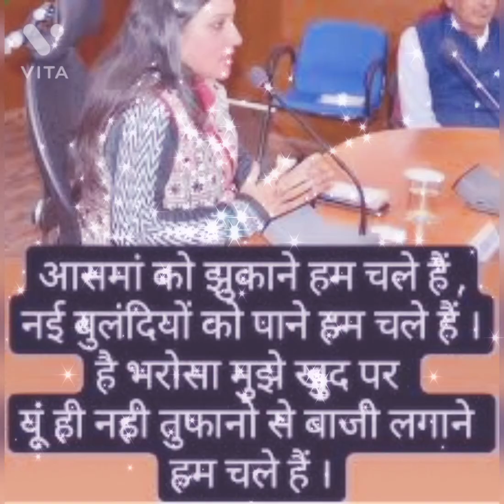😘 tere naal jivange🚻🚻 tere naal marange 🚻🚻 UPSC🚔 motivational 📕📗status💞💓💖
😘 tere naal jivange🚻🚻 tere naal marange  🚻🚻  UPSC🚔 motivational 📕📗status💞💓💖😘 tere naal jivange🚻🚻 tere naal marange  🚻🚻  UPSC🚔 motivational 📕📗status💞💓💖

hello future IAS/IPS, top UPSC/PSC motivational video song quismat badalti dekhiya for UPSCaspirent and UPSCmotivation this video is very helpful valuable for UPSC aspirents.
tried to make a Best motivational video for UPSC/ PSC aspirents.
after seeing this video students get a motivation for their exam and study hard and get a selection in UPSC college.
hello future IAS/IPS, top UPSC/PSC motivational video song quismat badalti dekhiya for UPSC aspirent and UPSC motivation this video is very helpful valuable for UPSC aspirents.